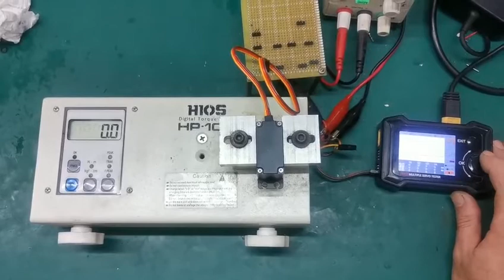9imod DSC45MG 45kg SERVO true torque test under load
9imod DSC45MG 45kg SERVO true torque test under load